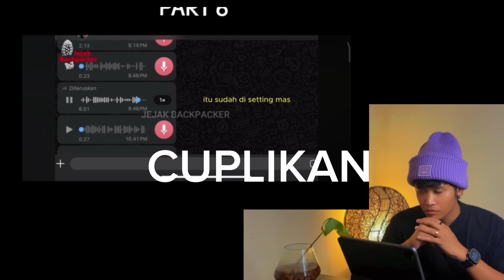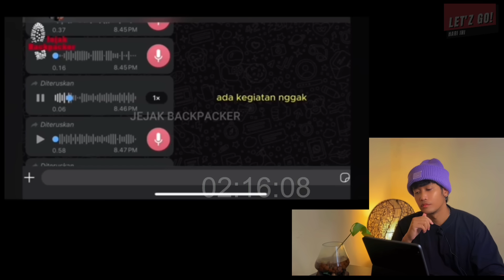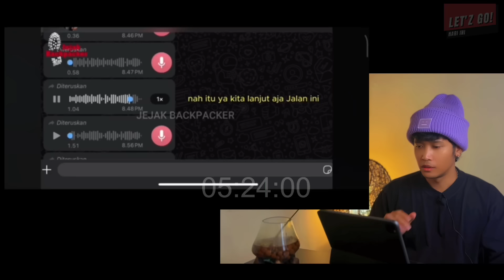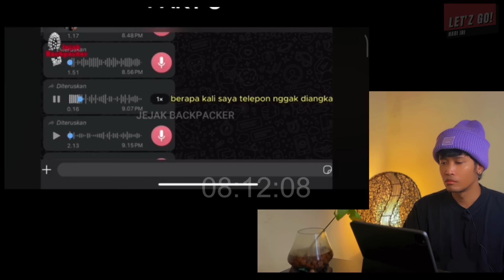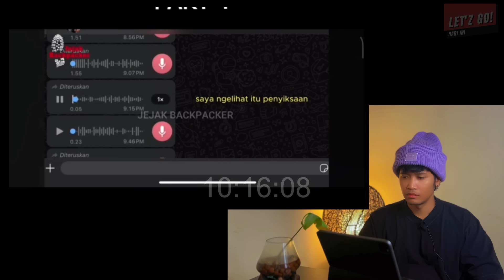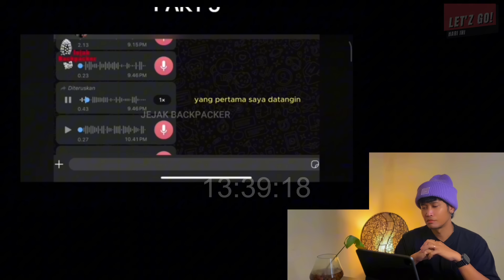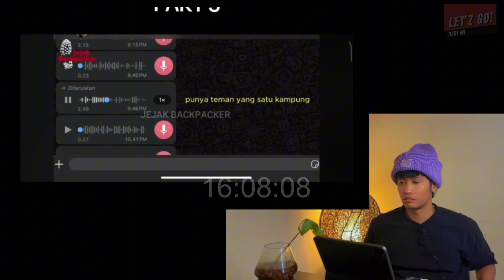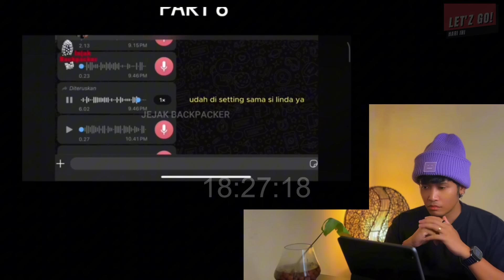KAWAN EKI AKHIRNYA BUKA SUARA, KENAL LINDA VINA JUGA?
KASUS update vina dan PELAKU PEGI SETIAWAN Yang DIDUGA salah tangkap OLEH kepolisian, bagaimana kelanjutannya?

LINK DONASI SAWERIA KLIK DI BAWAH INI